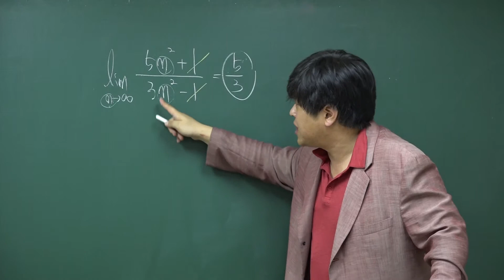[포마][2016 자이스토리 미적분1 수열의 극한] A10 ∞/∞꼴 변수가 밑에 있는 경우(계산)